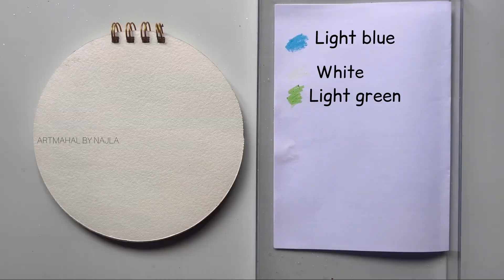Easy oil pastels beautiful beach drawing| step by step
Beautiful neach drawing with oil pastels

Materials used
Doms
400 gsm round book

Colours used
Black
White
Lemon yellow
Light green
Yellow green
Deep green
Olive green
Light blue
Brilliant blue
Light brown
Dark grey